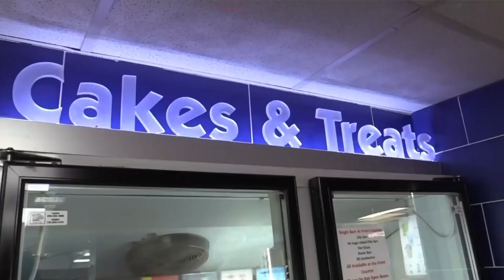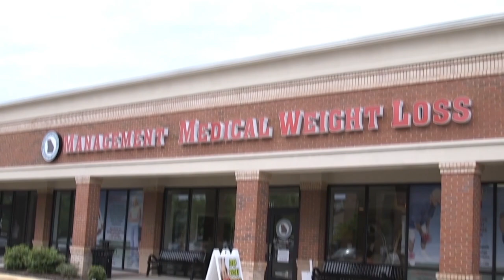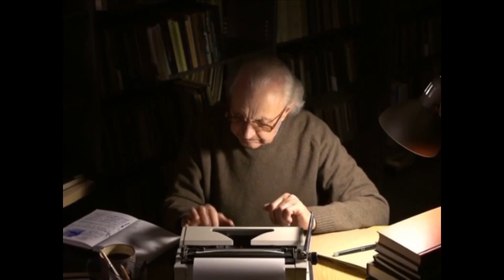If You Don't Prepare Today You Will Be Steamrolled Tomorrow with Paul Kiker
Aired: November 1st, 2023

Kiker Wealth Management (Jasper, GA)
DQ Jasper

Director: Trace Parks
Audio Technician: Aaron Abbott
Production Assistant: Tim Christensen